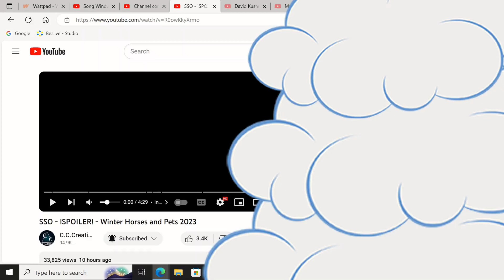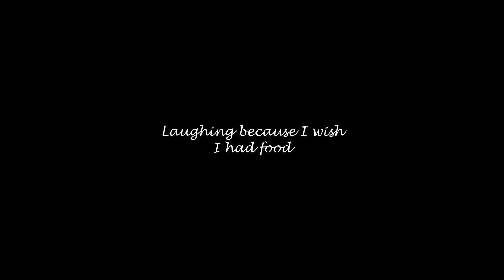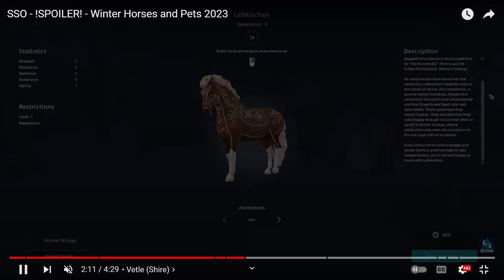!SPOILER! NEW CHRISTMAS HORSES!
Hello, everyone! Here's the NEW CHRISTMAS HORSES! I'm favoring Lebkuchen! Which one are you planning on getting?

Star Stable Account: Song Windwild

Either Bandicam or I Top Screen recorder

I use the I Top Screen editor!

Update Schedule: Currently, I don't have one! But, hopefully that will change!

Can I meet you in-game?
Of course! If you see me, feel free to come say hi! If I don't answer immediately, it's because I'm either afk or doing something in-game where I can't see your message!

Are you in a club/do you own one?
I'm the proud owner of Terrific Crows!

Enjoy the rest of your day/night! Love you all! Song, out!